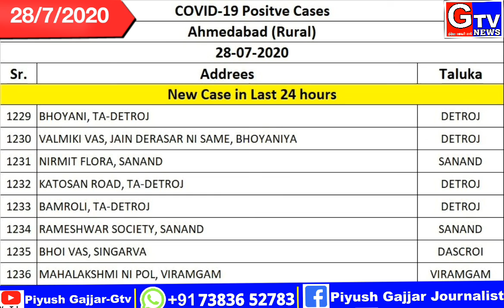વિરમગામ શહેરમાં આજે કોરોના વઘુ 2 કેસ નોધાયા દેત્રોજ મા 4 કેસ નોધાયા હતા...